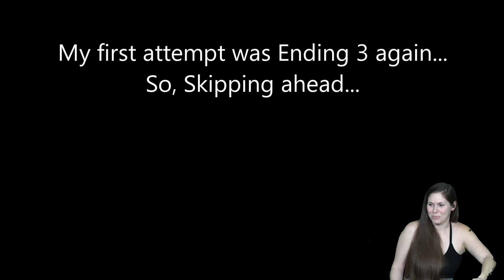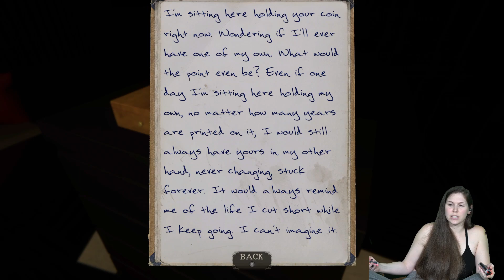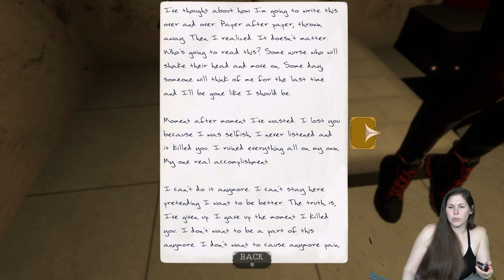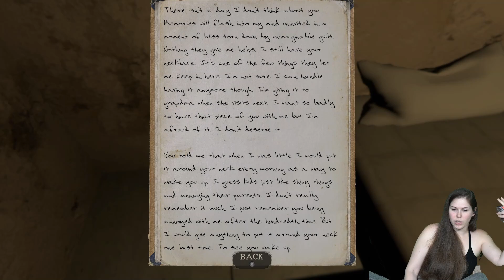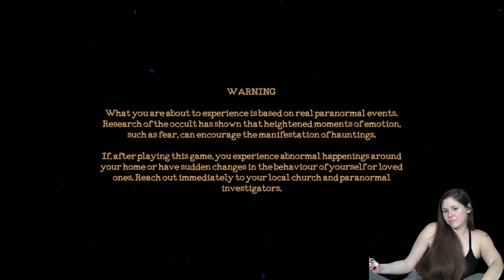The Mortuary Assistant ~ Ending 1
Apologies in advance for the sync delay on the game vs game sound. I changed something to sync better with my actions and forgot to sync the sound.

With that said, good game. :)